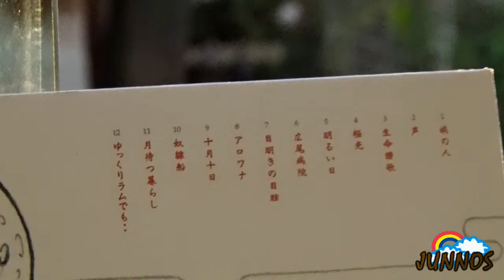広尾病院~JUNNOS~ 2015/6/12 (SAD CAFE) CHILLINGFILM#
～JUNNOS～
様々な職業を経験した後、海外を放浪。

 結婚を機に音楽活動開始。

 弾き語りを中心に年間ライブ回数120本以上を全国で展開中。

その深い人間への洞察から生まれる曲、特に歌詞に定評がある。